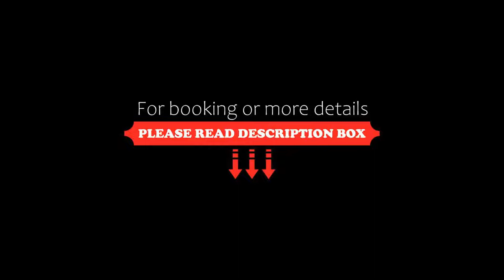Yarrow Hotel, Broadstairs, United Kingdom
About Property:
You're eligible for a Genius discount at Yarrow Hotel! To save at this property, all you have to do is sign in.
Located in the beautiful town of Broadstairs, Yarrow Hotel features a restaurant, bar and free WiFi. Free private parking is available on site.
Each room is equipped with a flat-screen TV. Extras include free toiletries and a hairdryer.
There is a 24-hour front desk at the property. The property also has a spa...
Property Type: Hotel
Address: Ramsgate Road, Broadstairs, CT10 1PN, United Kingdom
Searching For
1. Yarrow Hotel - Broadstairs - United Kingdom
2. Yarrow Hotel - Broadstairs - United Kingdom Address
3. Yarrow Hotel - Broadstairs - United Kingdom Rooms
4. Yarrow Hotel - Broadstairs - United Kingdom Amenities
5. Yarrow Hotel - Broadstairs - United Kingdom Offers and Deals
Audio Credit:
Track Title: Reasons To Hope
Artist: Reed Mathis